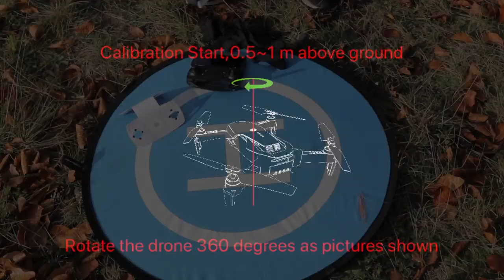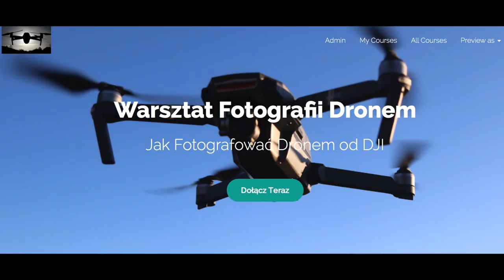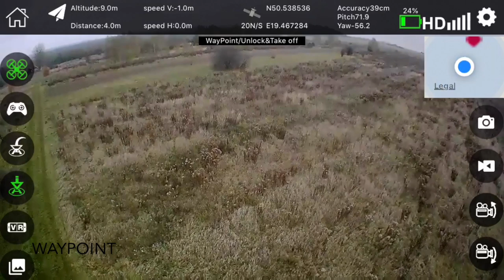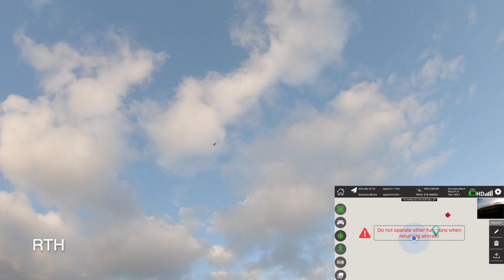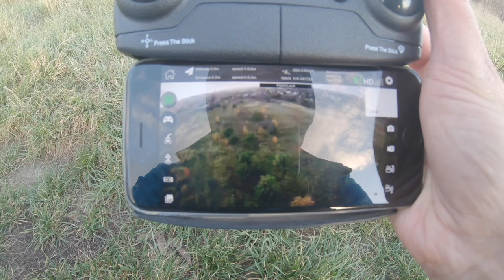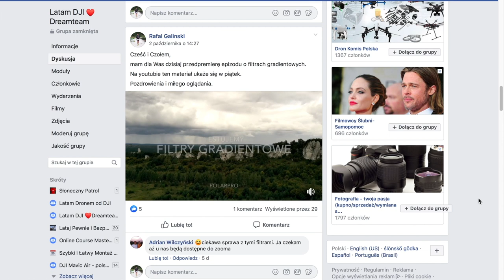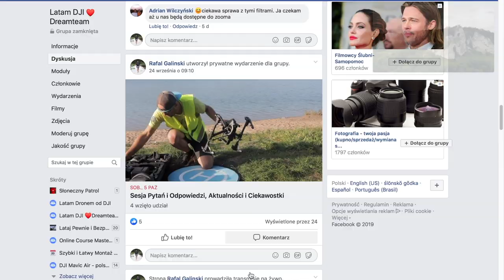Tanie Drony z GPS do Nauki || Eachine E511S || Budżetowa Podróbka Mavic AiR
▸Eachine E511S
W tym zestawieniu postarałem się streścić, jakie modele dronów z GPS są aktualnie warte uwagi i dlaczego.